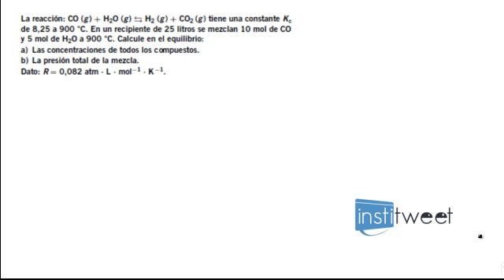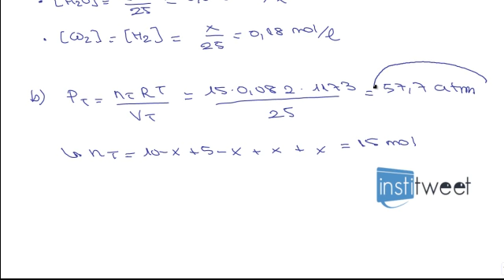Resolución de ejercicios constante de equilibrio bachillerato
Enunciado del ejercicio resuelto:
La reacción: CO (g ) + H2O (g )  H2 (g ) + CO2 (g ) tiene una constante Kc de 8,25 a 900 °C. En un recipiente de 25 litros se mezclan 10 mol de CO y 5 mol de H2O a 900 °C. Calcule en el equilibrio:
a) Las concentraciones de todos los compuestos.
b) La presión total de la mezcla.
Dato: R = 0,082 atm ⋅ L ⋅ mol-1 ⋅ K-1.